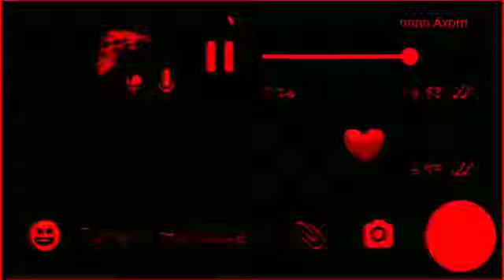Bracup States Black States